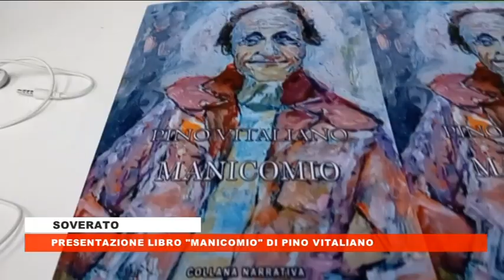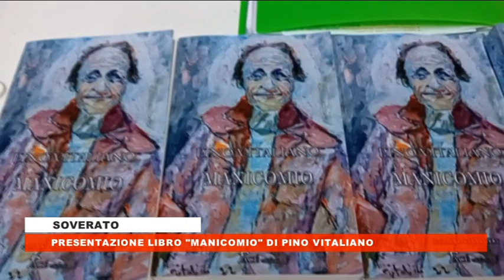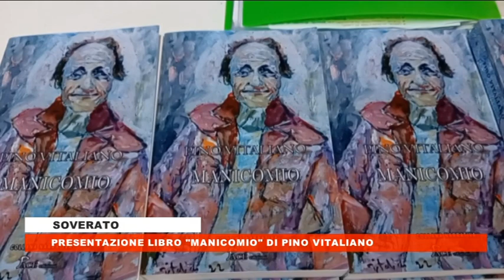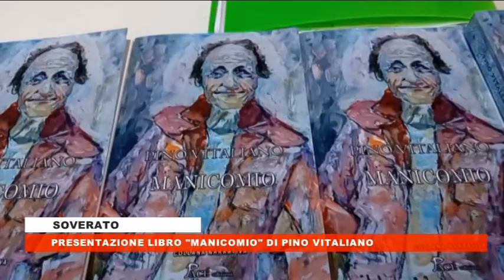PRESENTAZIONE LIBRO "MANICOMIO"